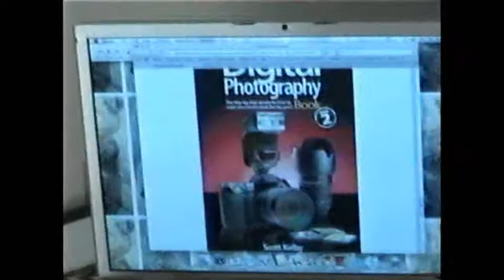Hanging with queenofsnow and Jenelle and Arielle!!!!!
Purple Nurples.. Applebee's, and random laughter! enjoy!